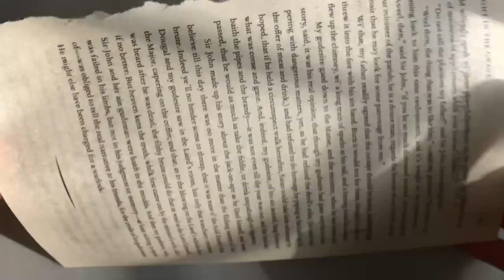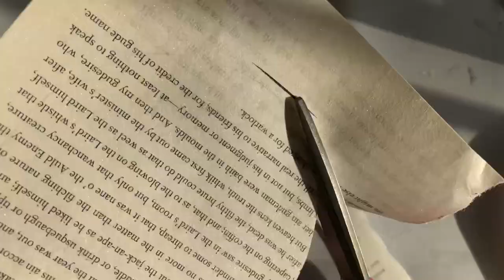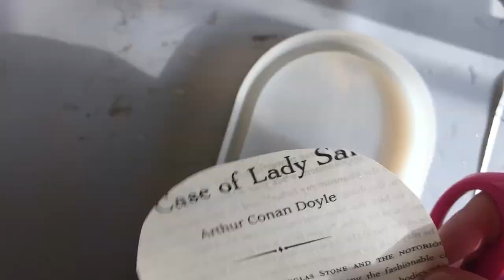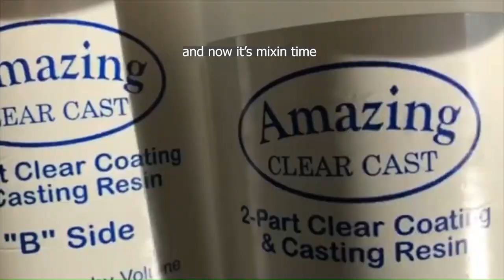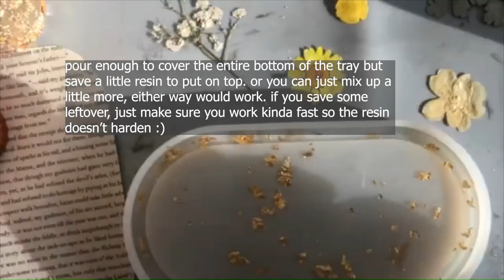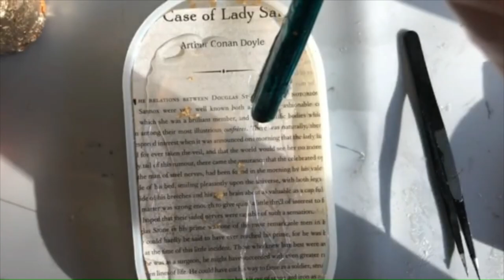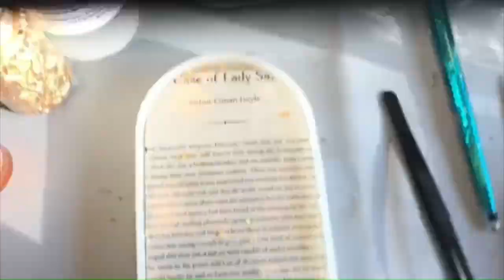How to Seal a Book Page + Pressed Flowers in Resin | The Otherlings Shop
In this video I take a page from a book and seal it so I can place it in epoxy resin with pressed flowers to make a tray!

Supplies used:
- Amazing Clear Cast epoxy resin
- Aleene's Acrylic Sealer
- Silicone mold
- Dried and pressed flowers
- A page from a book
- Gold leaf
- Cup with measurements for mixing
- Stick for mixing
- Butane torch for bubbles
- Mica powder
- Paint brush for mica powder
- Rubber stamp for mica powder
- Scotch tape for mistakes
- Respirator mask
- Gloves

**Always use PPE when working with resin and mica powder. If you have any pets, place them in another room away from curing resin and/or mica powder.**